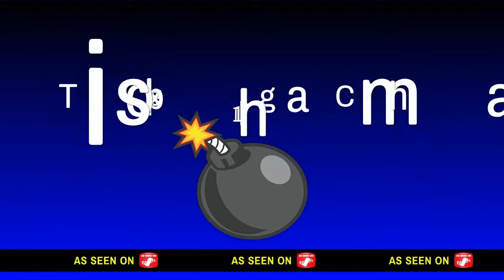Theres a giant eye under the ice kings castle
Please watch